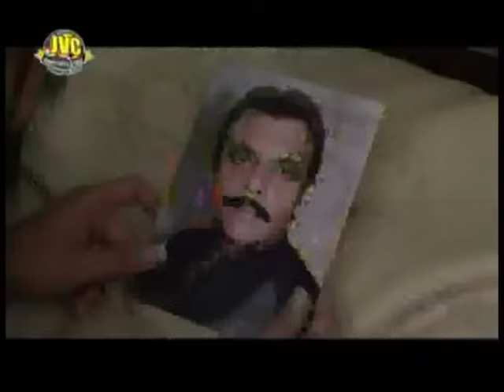QISMAT PONRAI PASHTO COMEDY DRAMA | JEHANGIR, NADIA GUL, SHANZA, SWATI PASHTO COMEDY DRAMA